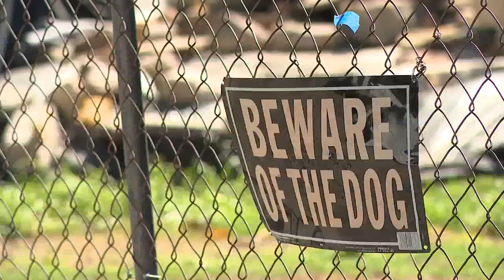Anonymous reporting may help get dangerous dogs off the streets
On Friday, three dogs attacked an elderly man and his wife on the Southwest Side. The dogs had a violent history, but because no affidavit was filed after previous bites, they were never investigated.